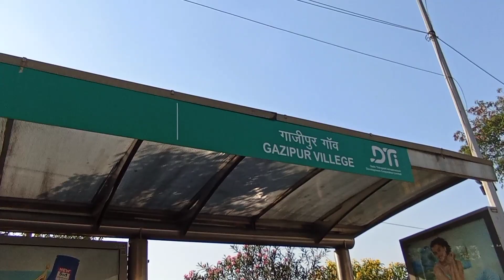College to Home || पैदल यात्रा ( 9.3 km) || College se ghr ke liye nikal padhe hm paidal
Delhi ka view kaisa hai
delhi ka flyover kaisa hai
delhi ki dtc bus kaise hai
delhi ka ghazipur boder